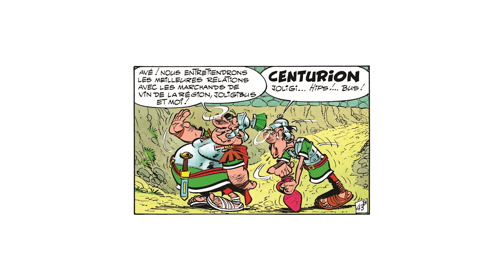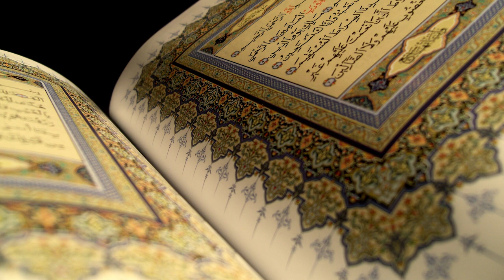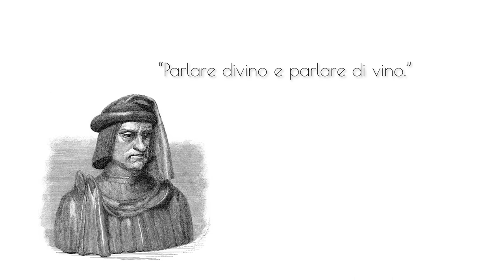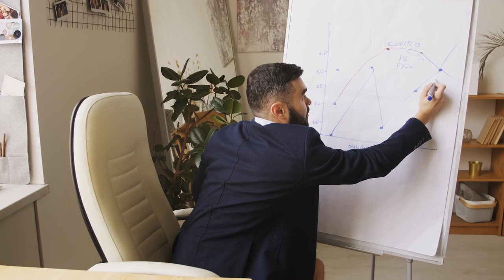Histoire du vin : comment a-t'il influencé notre civilisation ? | DTA#10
Où est apparu le vin ? Pourquoi le Champagne est indissociable d'une fête réussie ? Pourquoi le vin est si important partout dans le monde ? Pourquoi le vin est il le sang du Christ ?
Je répond à ces questions dans cette vidéo !

Sommaire :
00:00 Intro
00:29 La préhistoire
03:04 L'Egypte antique
04:45 La Phénicie
06:01 Rome
08:23 La Perse
11:21 La Chine et le Japon
12:27 Le Moyen-âge en France
13:58 XVIIème et XVIIIème siècle
14:48 Le Champagne
16:42 XIXème siècle
17:17 Le Nouveau Monde
18:14 Aujourd'hui
18:57 Outro

Bibliographie :
Le désir du vin à la conquête du monde, de Jean-Robert Pitte
Une histoire mondiale du vin - De l'antiquité à nos jours, Johnson Hugh